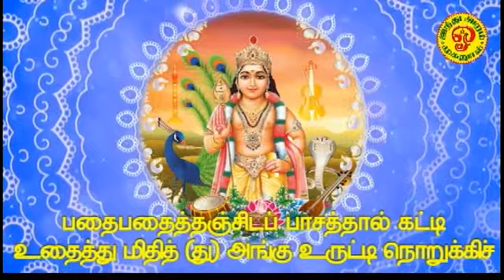3 திருவாவினன்குடி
பாலதேவராய சுவாமிகள் இயற்றிய மூன்றாவது கந்தசஷ்டி கவசம். திருவாவினன்குடி தெண்டபாணி - "பாடல்: திருவாவினன்குடி சிறக்கும் முருகா"